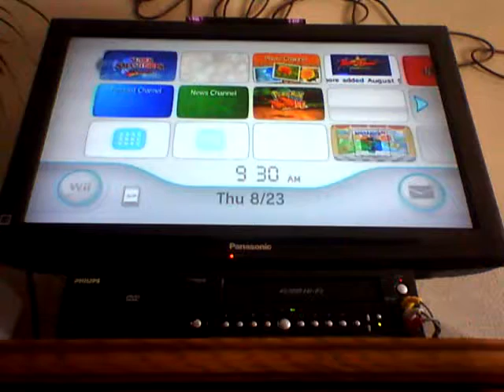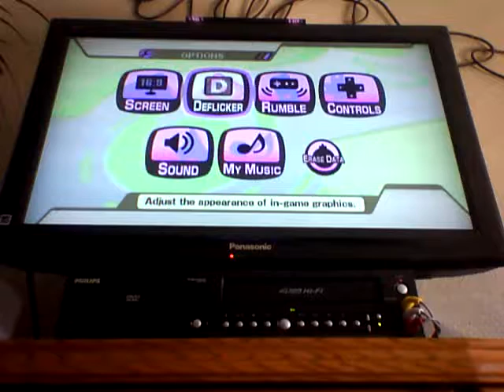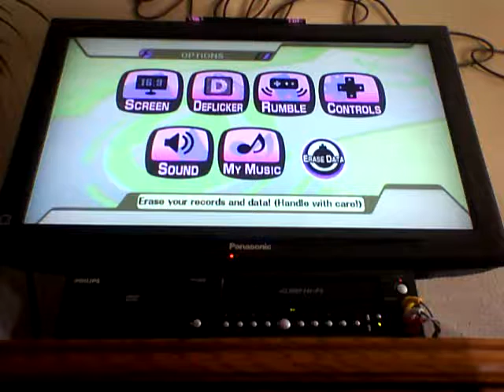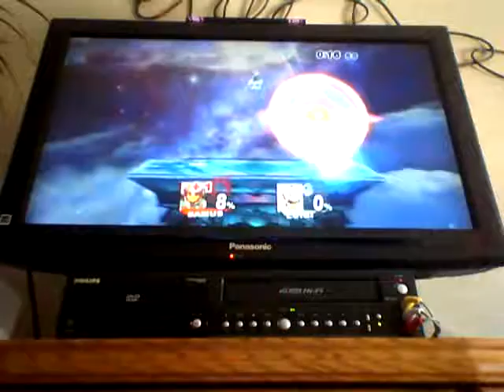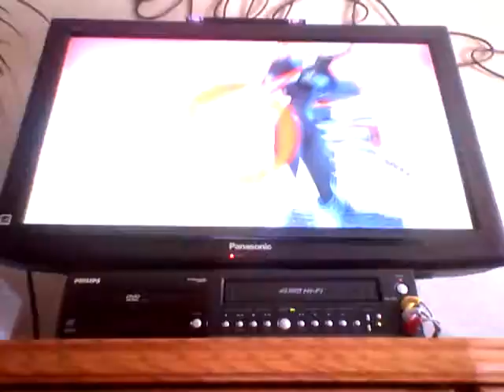twilight fights!! 1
pwning on my own